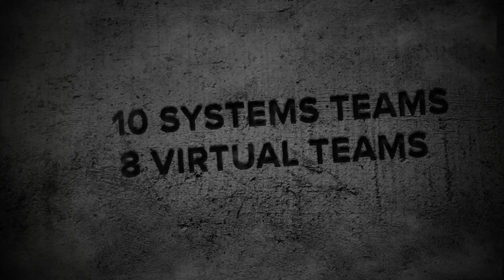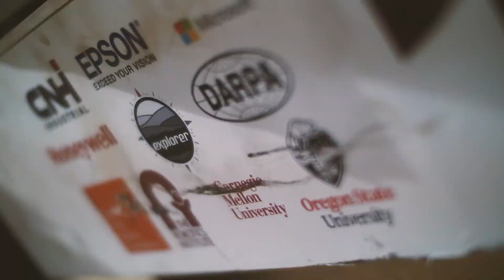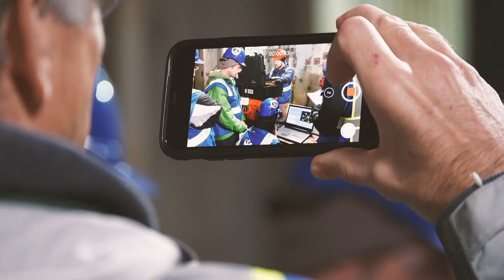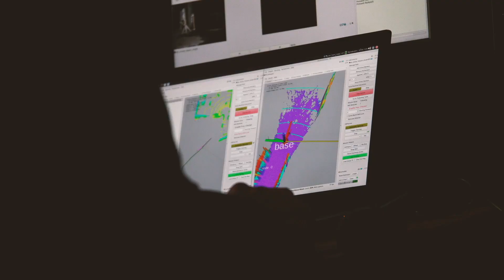DARPA Subterranean Challenge Urban Circuit Compilation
Ten teams arrived to Satsop Business Park in Elma, Washington, to compete in the Systems competition Feb. 18-27, 2020. Eight teams qualified to participate in the Virtual competition, which ran Jan. 23-30. Two teams participated in both Virtual and Systems events.

The DARPA Subterranean Challenge seeks to better equip warfighters and first responders to explore human-made tunnel systems, urban underground, and natural cave networks, while decreasing risk to human lives. The SubT Challenge Systems and Virtual competitions aim to create a community of multidisciplinary teams from wide-ranging fields to foster breakthrough technologies in autonomy, perception, networking, and mobility for underground environments. The Tunnel Circuit took place in August 2019. The Cave Circuit is planned for August 2020, and the Final Event incorporating all three underground environments is targeted for August 2021.